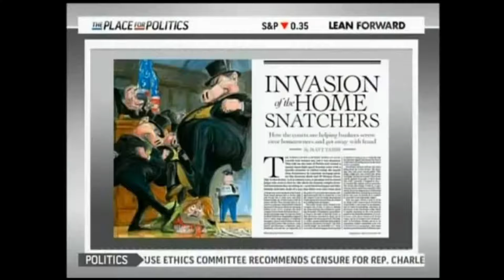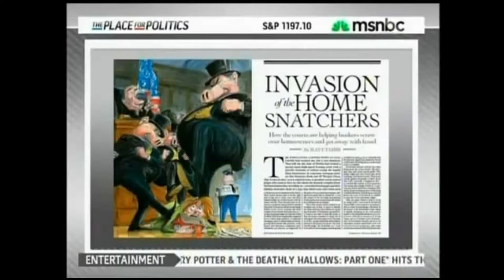MERS Mortgage Fraud Exposed on MSNBC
Get a FREE Mortgage Fraud & Foreclosure Fraud Analysis and get the facts, evidence, and help you need to save your piece of the American dream and the justice you deserve!

FRAUD STOPPERS PMA is the #1 Company for Hybrid Legal Foreclosure Services. Stop foreclosure and sue the bank for mortgage fraud, quiet title, or wrongful foreclosure.  FRAUD STOPPERS has a proven way to help you save time and money, and increase your odds of success, getting the legal remedy you deserve. We offer full litigation support for Pro Se Litigants, Attorney Referrals, Expert Witness Testimony, Legal Education and More.